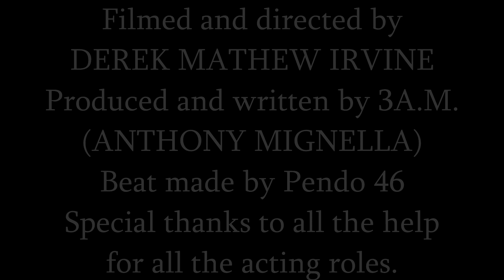3:A.M. -"Cold Endeavor" (Official Music Video)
3A.M.'s New Track "Cold Endeavor" Official Music Video.
Directed and filmed by: Derek Mathew Irvine Official new member of the team!
Beat by: Pendo46 Check him out he's AMAZING Huge love and respect to him for the beat!
Guitars by: Anthony Mignella 3.A.M.
Lyrics and vocals obviously by 3A.M.
Produced and directed by 3A.M. -Derek Mathew Irvine, Pendo46
Special thanks to all the extra helpers and actors!
Keith Ridgway, Skye Ridgway, Laura Monahan, Patrick Platteel